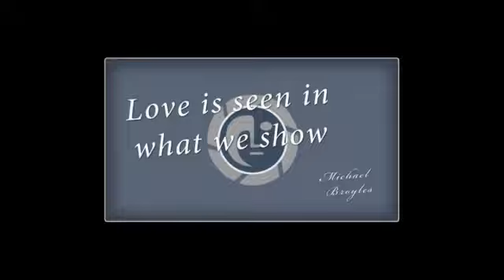Knoxville photographer - Birthday memories...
Upon retiring from 25 years on active duty with the US Army it took a couple of years for me to decide what I wanted to do -- (what do I do when I grew up).  Now, as a professional photographer in Knoxville, Tennessee I think I have found my purpose -- to help my guests create priceless heirloom memories. A veteran owned business.